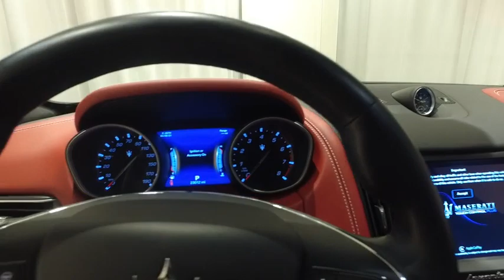2019 Maserati Levante Live Roswell GA P1305B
Recent Arrival! **MASERATI CERTIFIED PREOWNED***, Special CPO APR's as low as 1.9% for 60 months or 3.9% for 72 months (WAC), coverage with unlimited miles until Nov 13, 2024, Adaptive Cruise Control w/Stop & Go Function, Driver Assistance Package, Forward Collision Warning Plus, Gloss Red Painted Brake Calipers, harmon/kardon 900 Watts Premium Audio System, Heated front seats, Highway Assist System, Surround View Camera, Ventilated Front Seats, Wheels: 19 Machine Polished Zefiro, Zegna Silk & Leather Upholstery.brbrMaserati Approved Certified Pre-Owned Details:brbr  * Used Maserati vehicles selected and approved for CPO based on condition and service history: 120-point inspection by Maserati factory-trained technicians, Only the finest used Maserati models are reconditioned to CPO standard, Up to 6 years with unlimited miles (from original factory warranty in-service date), Limited factory CPO warranty coverage, Roadside assistance 24-hour supportbrbrbrFerrari Maserati of Atlanta, located in Roswell, Georgia, treats the needs of each individual customer with paramount concern. We know that you have high expectations, and as a luxury car dealer we enjoy the challenge of exceeding them each and every time. Our complex spans three acres, and features a 30,000 sq. Foot state-of-the-art facility that includes an expansive Service, Parts, and Classiche department. Our newly remodeled showroom showcases some of the newest models in the Ferrari and Maserati range, along with certified pre-owned, pristine classics, and more. We are confident that you will find Ferrari of Atlanta to be the right place to enjoy warm hospitality and embrace the ownership experience of a lifetime. Our experienced sales and service staff are eager to share their expertise and knowledge with you. Our tenured technicians carefully inspect each vehicle in our state of the art service facility to verify that each car meets the Ferrari and Maserati CPO Standards. You can also request more information about a vehicle using our online form or by calling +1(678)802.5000.